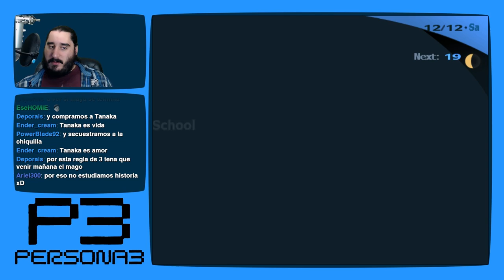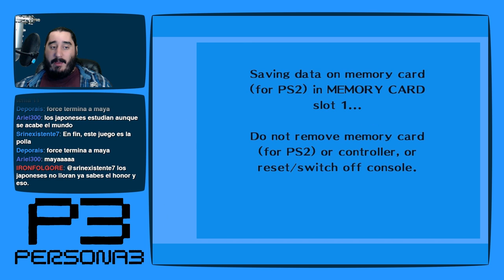Persona 3 [PS2 - PCSX2 1080p] | Parte 175 - Más Exámenes para Asegurar Nuestro Futuro